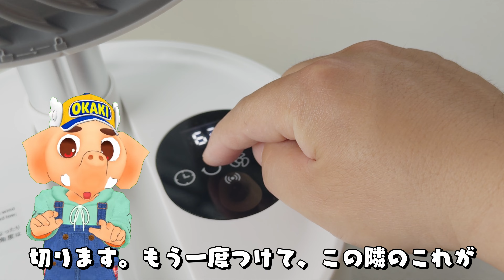折り畳み式＆20000mAhバッテリー内蔵！最新の扇風機でこの夏を乗り切る！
・扇風機 折り畳み 20000mAhバッテリー

撮影機材
・iPhone15Pro
・BlackmagicCam
デジモットのブログ